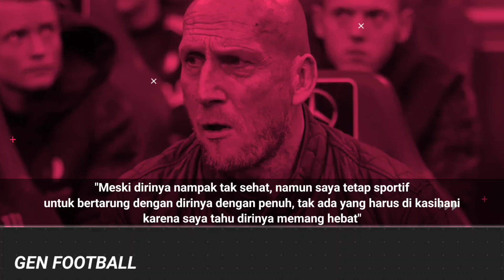Serial Killer Off Messi ! Lihat Kondisi Kaki Messi Yang Membuat Ia Terpincang Di Lapangan